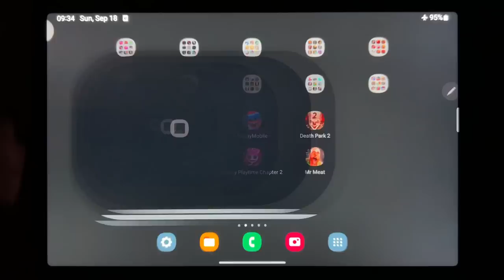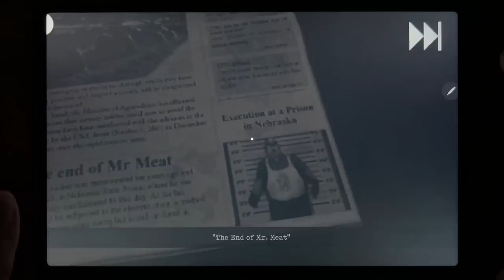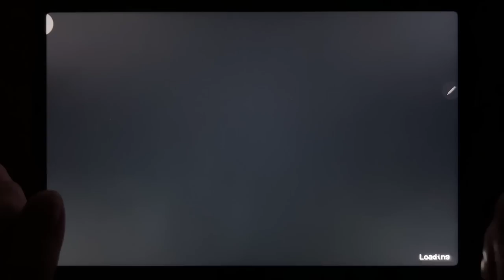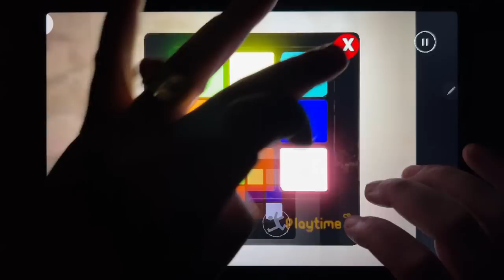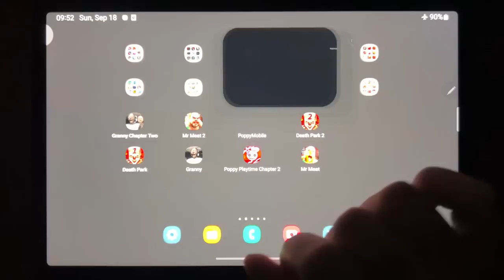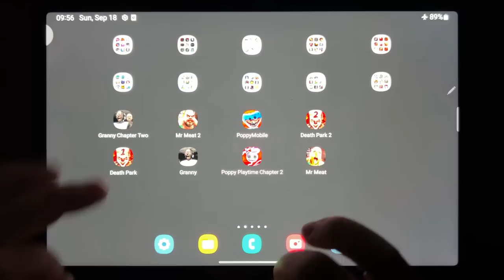Granny Chapter Two, Mr Meat 2, Poppy Mobile Playtime 1, Death Park 2, Death Park 2, Granny...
Granny Chapter Two, Mr Meat 2, Poppy Mobile Playtime 1, Death Park 2, Death Park 2, Granny, Poppy Playtime Chapter 2, Mr Meat